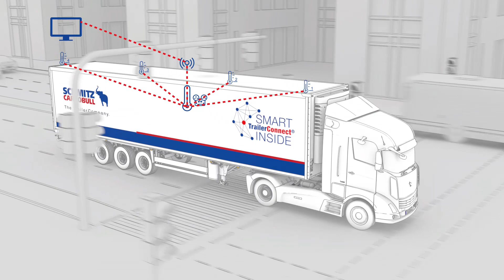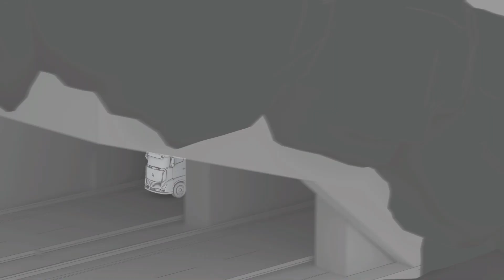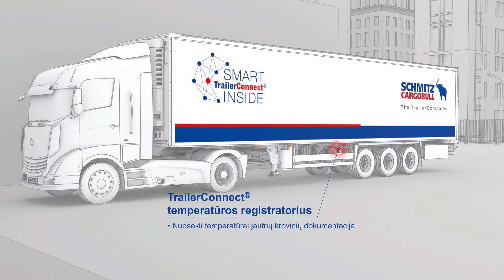TrailerConnect® temperatūros registratorius - Schmitz Cargobull [lietuvos]